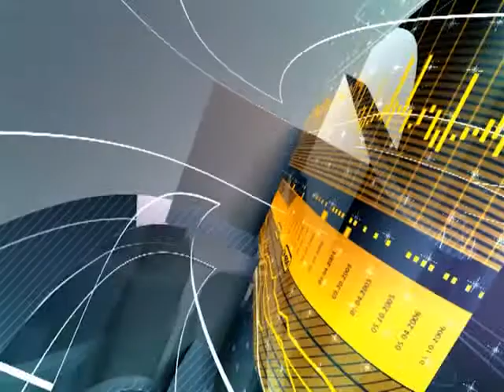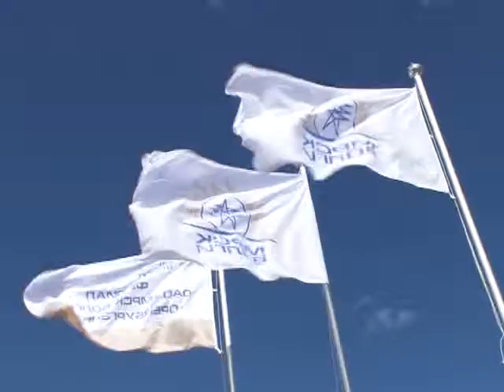АКЦЕНТЫ 22 ИЮНЯ 2013 Часть II